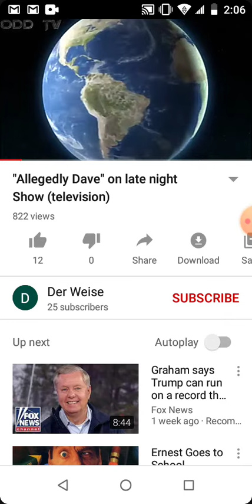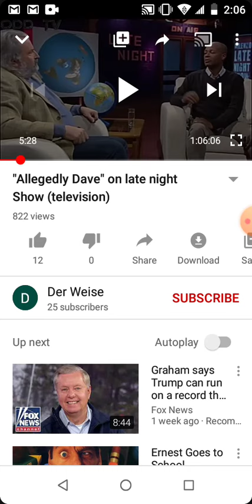Dr. Kent Hovind ALL CHRISTIANS NEED TO SEE THIS ASAP!!! NASA BOSS IS TRYING TO INVADE HEAVEN! 😅🤣😱